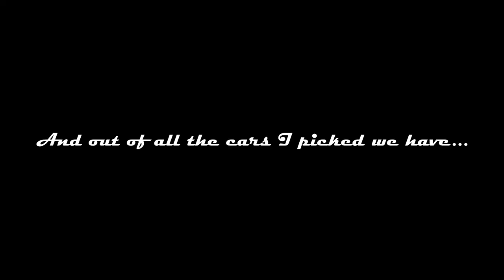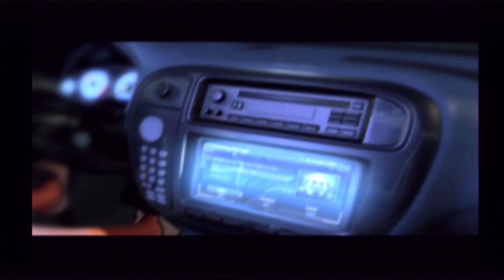Need For Speed: Underground Let's Play #01: I Forced An Opponent To Crash | KoopaCars3Clone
Doesn't this remind you of Fast & Furious a little bit?